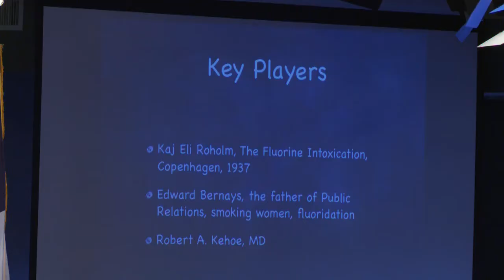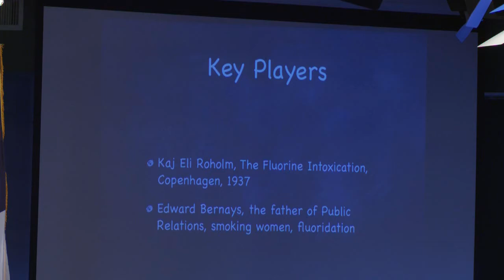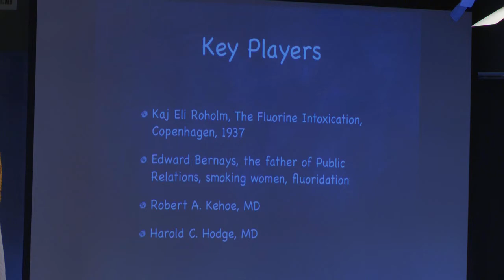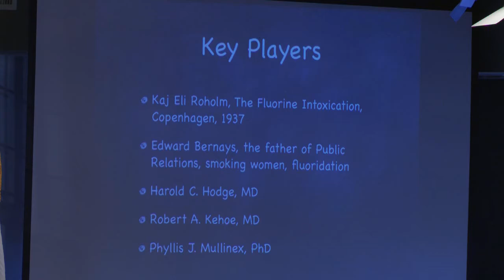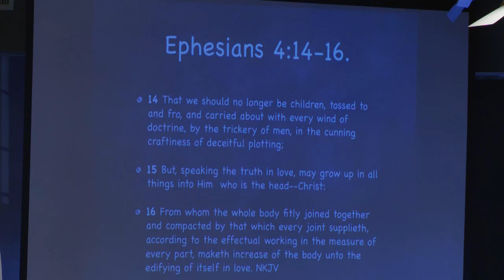OHA Assembly on Fluoride with Dr. Clark, 2019-11-13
Ouachita Hills Assembly with Dr. Chester Clark, Jr. on Fluoride